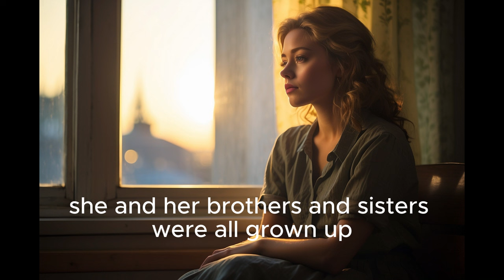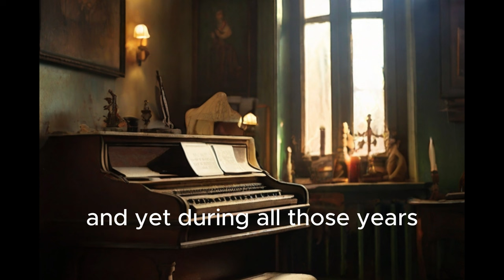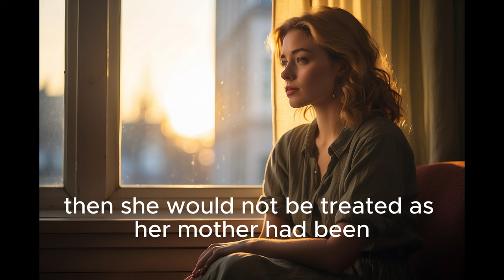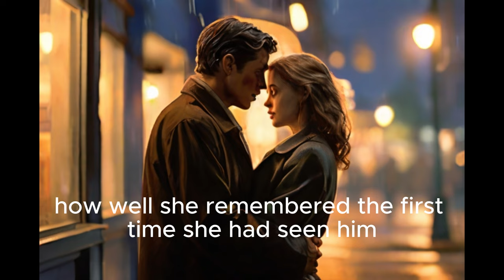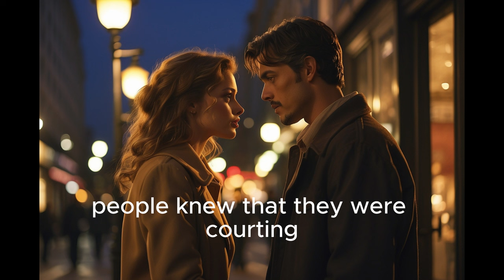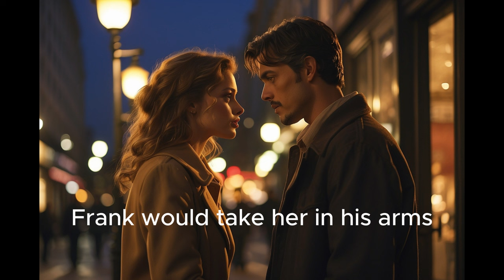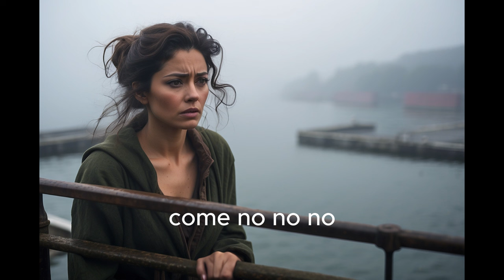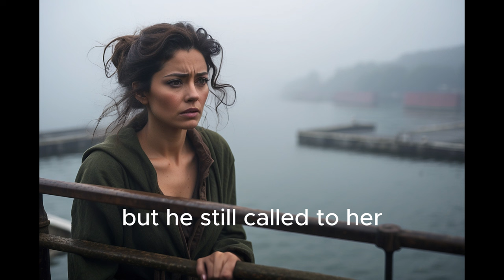Eveline | James Joyce | English Short Story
Explore the depths of James Joyce's storytelling with our narrative of "Evelyn," a poignant tale from his renowned collection, Dubliners. This story beautifully captures the internal struggle of a young woman, Evelyn, torn between her familial duties and the chance at a new life abroad. Set against the backdrop of early 20th-century Dublin, Joyce's narrative delves into themes of paralysis, escape, and choice, evoking a powerful emotional response through the depiction of Evelyn's personal dilemma.

Join us as we delve into the life of Evelyn, who stands at a crossroads, contemplating the promise of love and adventure against the weight of obligation and the familiarity of home. James Joyce's masterful prose invites us to reflect on our own moments of decision and the paths we choose. Whether you're a lifelong Joyce enthusiast or new to his work, this story offers a window into the complexities of human emotion and the subtle forces that shape our lives.

Engage with us as we explore the rich landscapes of language and storytelling, uncovering the timeless human experiences at the heart of Joyce's work.